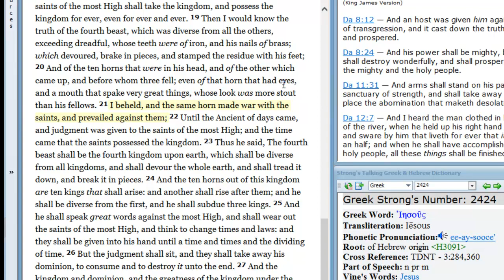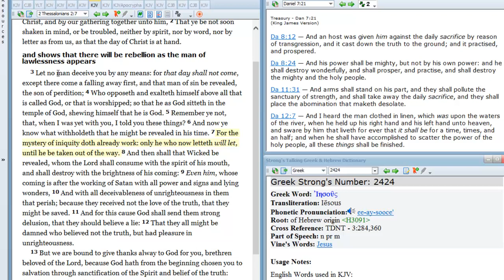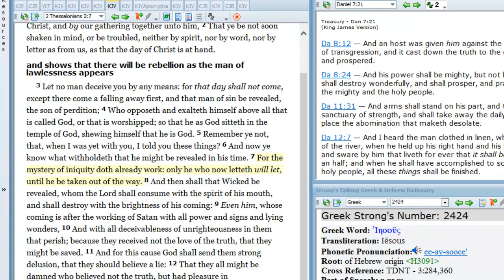Daniel 7:20-21 End Time Bible prophecy and teaching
The little horn is revealed in verses 20 and 21.  We expose who he was and is.